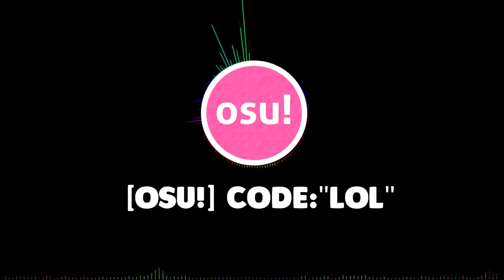[Osu!]SECoDCoD - Circles!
ABOUT SECODCOD
1.OSU!name : SECoDCoD
2.OSU Lvl 84
3.live in : Russia